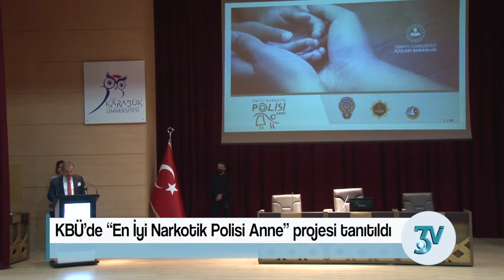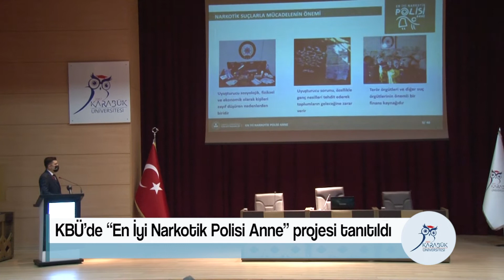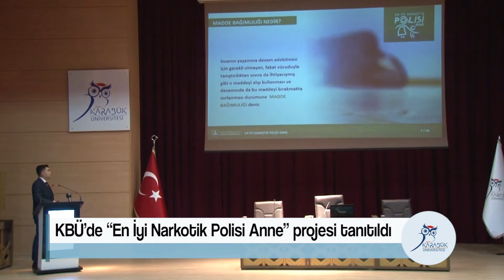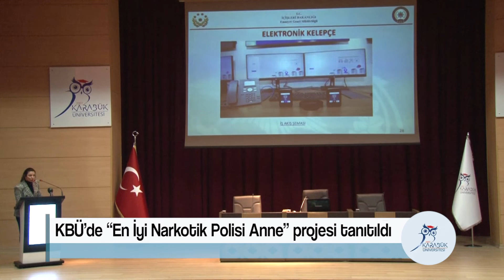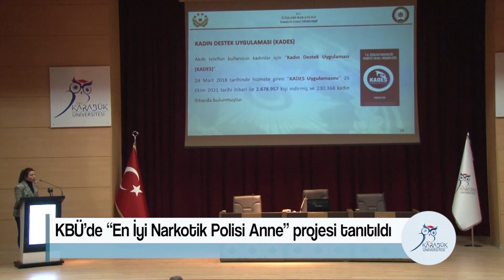KBÜ’de “En İyi Narkotik Polisi Anne” projesi tanıtıldı